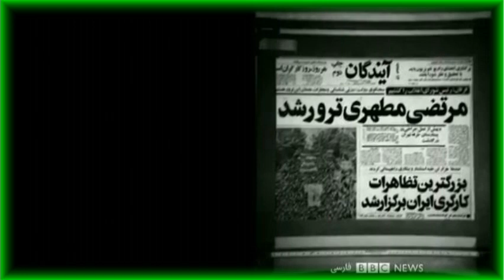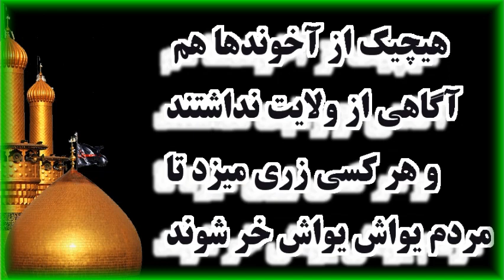مرتضى مطهرى و دروغهايش « استاد دانشکده الهیات دانشگاه تهران ـ شاهنشاهى »،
شيخ مرتضی مطهری در سال ۱۳۳۴ اولین جلسه تفسیر انجمن اسلامی دانشجویان به درخواست مطهری تشکیل گردید، و در همان سال آموزشهای پوچ چرت و پرت خود را در دانشکده الهیات و معارف اسلامی دانشگاه تهران را آغاز کرد. در سال‌های ۱۳۳۷ و ۱۳۳۸ و پس از تشکیل انجمن اسلامی پزشکان، مرتضی مطهری به یکی از سخنرانان اصلی این انجمن تبدیل گشت. وی در سال‌های ۱۳۴۰ تا ۱۳۵۰ تنها سخنران این انجمن بود. ـ
مرتضی مطهری یک نفوذی در دستگاه شاهنشاهی بود زیرا همواره با خمینی پیوند داشت و در بلوای  ۱۵ خرداد ۱۳۴۲ هم دست داشت ، در سخنرانیهای خود مردم را به شورش فرا میخواند که دستگیر شد و تنها یکماه و نیم نگه داشته شد و سپس آزاد شد. مرتضی مطهری پس از آزادی به فعالیتهای مذهبی و سیاسی پرداخت و در درون دستگاه شاهنشاهی به نوشتن و چاپ مجله ها و ماهنامه ها و هفته ها و جمع آوری پول و راه اندازی انجمنهای مذهبی ـ سباسی در پناه ساواک و نیروهای انتظامی میپرداخت و از شاه و ساواک نیز بودجه و حقوق برای کارهای مذهبی سیاسی خود دریافت میکرد ـ برای فلسطین دل میسوزاند و پول برای آنها جمع آوری میکرد و تنها دلخوشی شاه و ساواک این بود که او در برابر کمونیستها ایستاده و جوانان را به مذهب و دوری از کمونیسم می کشاند ! ـ